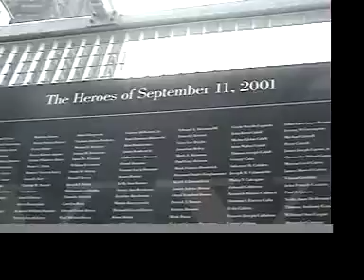Ben Knight at Ground Zero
New York Ground Zero